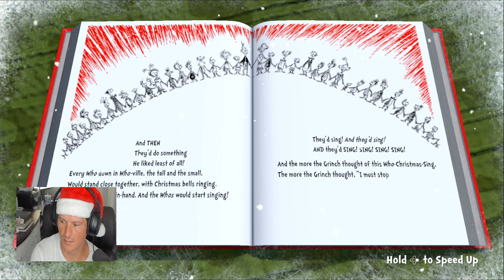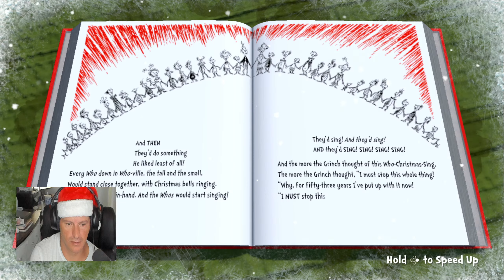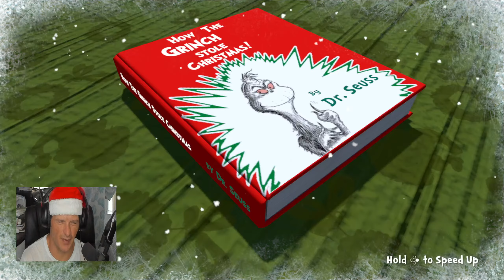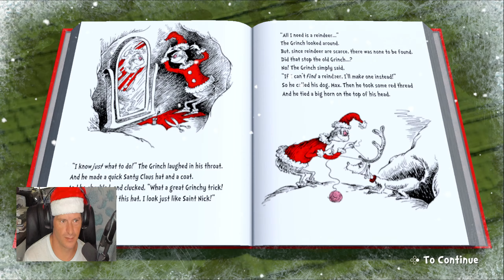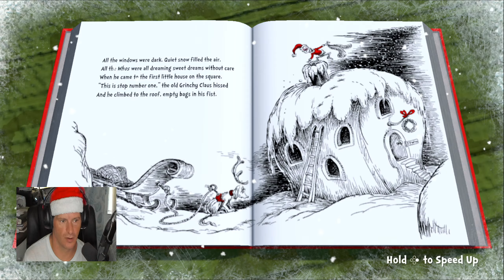Please Don't Hug Me - The Grinch: Christmas Adventures - Countryside (Switch)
💰 Price ▶️ $39.99

💬 Let me know what you think of this game in the comment section below.

🗂 More about the game:

Have a great Grinchy time trying to steal Christmas in this festive platformer – and help the Grinch’s small heart grow a few sizes bigger along the way!

Every Who down in Who-ville loves to sing, gift and feast, which are all of the things Grinch can’t stand in the least. So, help the Grinch and his dog Max set out to steal all the presents in Who-ville. You’ll have to be sneaky to avoid the bothersome babble of carol singers, the ever-eager Whos, and all of the tinsel, trimmings and trappings of the Christmas season. Thankfully, the Grinch has some wonderful, awful ideas – like a Santa costume for stealthy sneaking, a Candy Cane Lasso to swing around, a speedy snowboard that can reach special race areas, and more. And Grinch can throw snowballs to freeze any pesky creatures that get in his way.

With colorful visuals inspired by Dr. Seuss’s original illustrations, local multiplayer fun with up to two players controlling the Grinch and Max, and controls and puzzles designed for younger players, The Grinch: Christmas Adventures is a fun new way to enjoy the classic Christmas tale.

HAVE AWFULLY GOOD FUN – Sneak and steal presents as the Grinch and his dog Max.

UNLOCK GRINCHY GADGETS – Solve puzzles to gain abilities! Throw snowballs, disguise as Santa, use a Candy Cane Lasso or a Jumping Jetpack, and more!

GET IN THE SPIRIT – The Grinch wants to stop Christmas, but you can help his heart grow three sizes!

EXPERIENCE A CLASSIC – With visuals inspired by Dr. Seuss’s book and controls for young players.

I Play PC and Nintendo Games

This channel provides Gameplays, Walkthroughs and a lot of dying and crying 😜

Family Friendly Channel (which means very little profanity on my part)